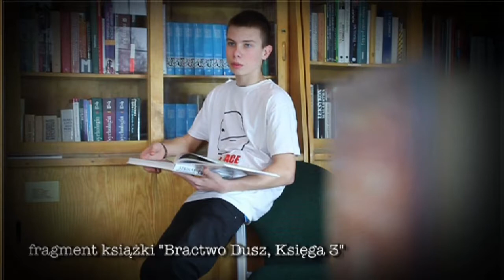Bractwo Dusz, Księga 3 - fragment książki - biblioteka www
"-- Na widok Bliźniaczej Duszy twoje serce zacznie szybciej bić, poczujesz, że jest to ktoś wyjątkowy, ktoś kto ciebie onieśmiela, a jednocześnie dodaje pewności siebie -- mówił jak natchniony. Lidia słuchała uważnie każdego słowa. India się rozmarzyła, a Diana uśmiechała się. -- Poczujesz, że oddychasz pełnią płuc, a jednocześnie nie możesz złapać tchu, będziesz wiedzieć, że to ta jedna jedyna twoja druga połowa -- uśmiechnął się do siebie. -- Zakochasz się od pierwszego wejrzenia i zrozumiesz, że to jest miłość na zawsze -- dokończył." Bractwo Dusz, Księga 3, autor Grażyna A. Adamska